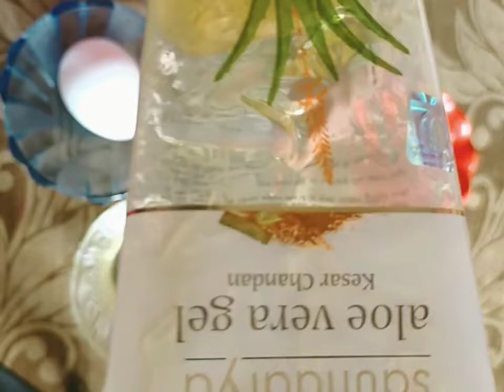myworldmamoni how to make hair mask/hair conditioner with egg & other thngs.. for all types hair